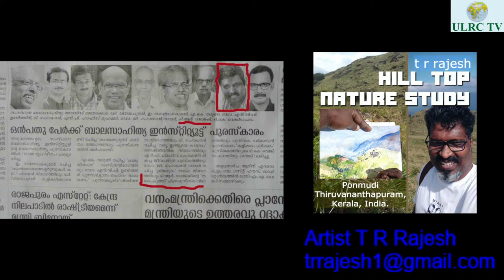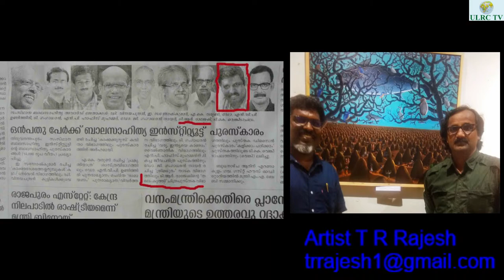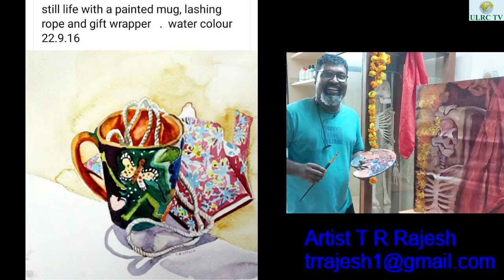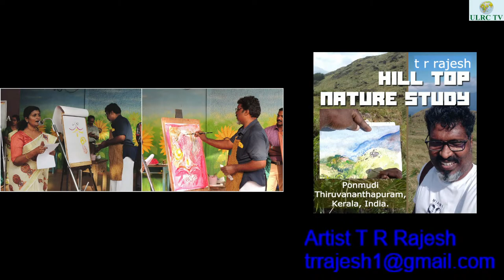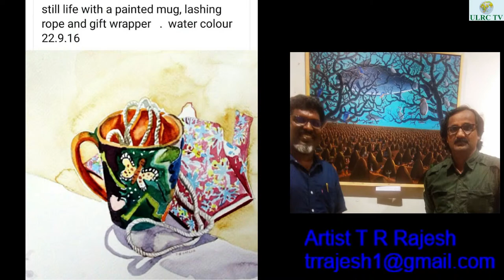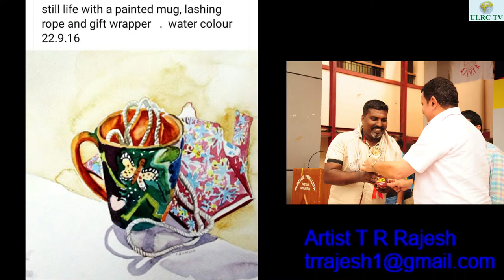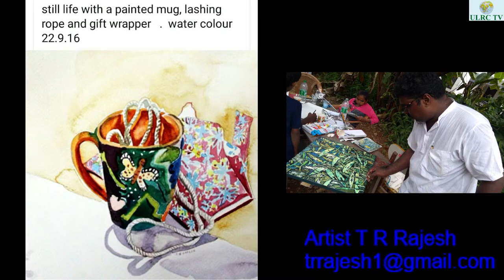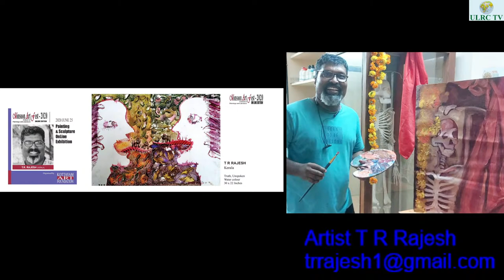Artist T.R Rajesh Award winning Drawings and Paintings